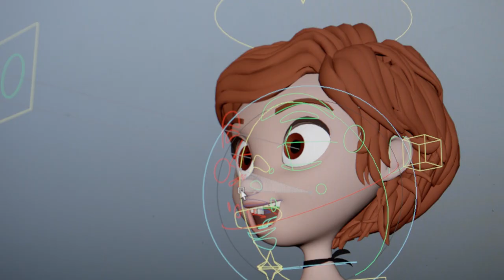The Amazing Maurice - The Voices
Meet the incredible voices behind our favourite characters in TheAmazingMaurice. See this fun, family adventure in select South African cinemas now.